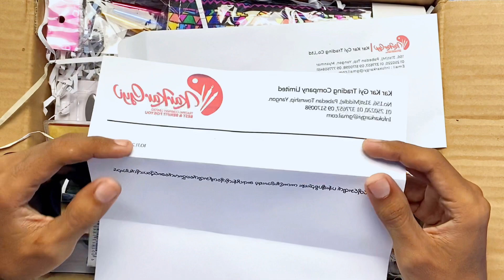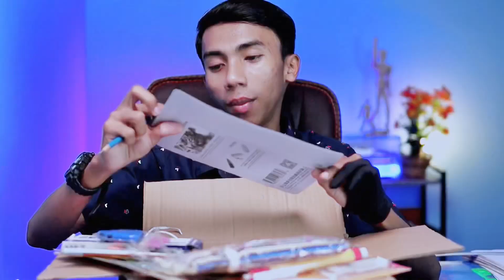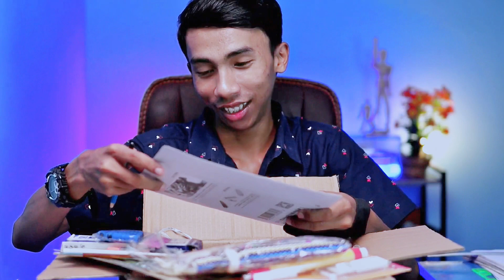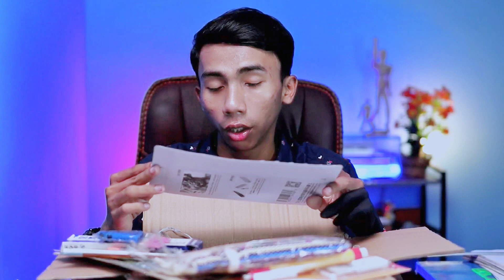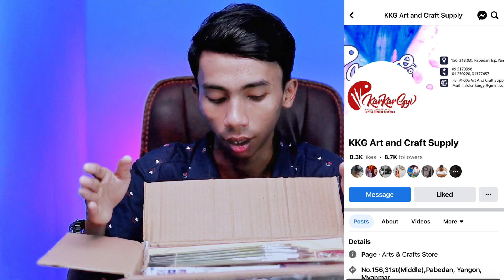ဘာပစ္စည်းတွေပါမလဲဆိုတာ အတူတူကြည့်လိုက်ရအောင်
ဘယ်ပစ္စည်းရချင်လဲဆိုတာ Comment ပေးခဲ့လို့ရပါတယ်ဗျ